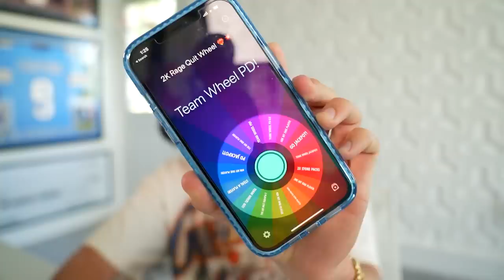Our New PG is UNSTOPPABLE..! Wheel of 2K! Ep. #10